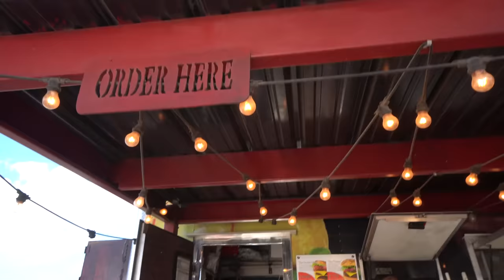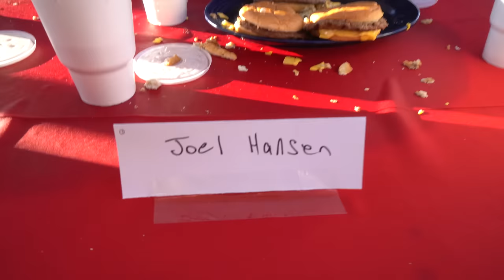$1000 TEXAS BURGER EATING CONTEST (Gone WILD)! CheeseBurger Eating Championship | San Angelo Texas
$1000 TO EAT BURGERS? The burger eating championship of the world? Yes this is a serious burger eating contest! Today we are seeing how many cheeseburgers we can eat in five minutes at the Lonestar cheeseburger company burger eating contest in San Angelo Texas (West texas, and west of Texas's big hubs like dallas and austin). With a grand prize of $1000, going to whoever can eat the most burgers, will we be able to beat this competitive eating competition? And how many burgers can we eat? The contest rules were similar to the famous Nathan‘s hotdog eating contest, where chipmunking is allowed and the same as dunking. Rules were simple, five minutes (vs nathans famous hot dog eating contests 10 minutes) eat as many burgers as you can only eating one of the time. While it is cheese burgers and not a some texas bbq or the best bbq in texas, these burgers hold their own, and there is no shortage of meat and burgers to be had. Plus lots of Texas Hospitality!  Thanks to Lone Star!

SEND ME STUFF :
Joel Hansen
RPO DUNDURN
HAMILTON ON L8P 0B5
CANADA

OVER 90% OF PEOPLE FAIL THIS CHALLENGE! | BeardMeatsFood HWY55's '55 Challenge'
MONSTER Texas Meat Pit!! Best BBQ in Texas!!
"No Man Can Beat This!" | The "Aloha" Hawaiian Burger Challenge
KILLER "CHILD SIZED" BURRITO CHALLENGE | Tampa's BIGGEST Burrito!